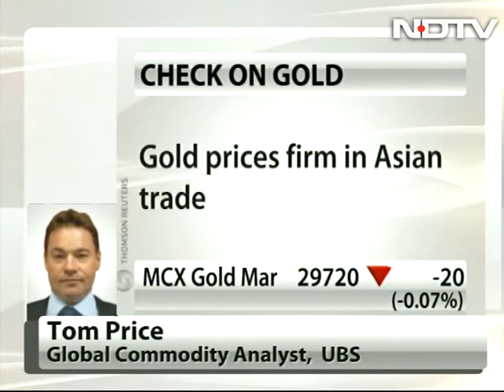China property curbs may impact metals: UBS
The curbs introduced in the Chinese property markets are impacting trading in metals and oil, says Tom Price, global commodity analyst, UBS. He says that failure to avoid the "sequester" in the US is also weighing on commodity markets.